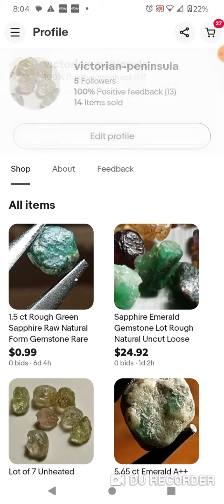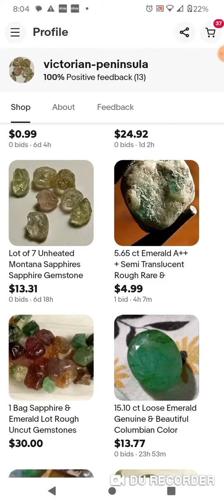March 18, 2023